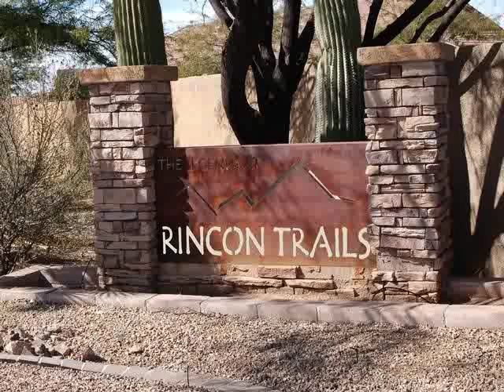14033 East Anacapa Drive Vail, AZ 85641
Provided By: Wiliam Walker, Tierra Antigua Realty Full Tour Available